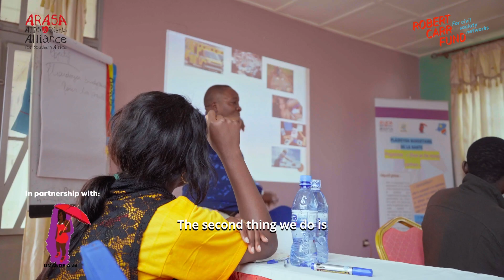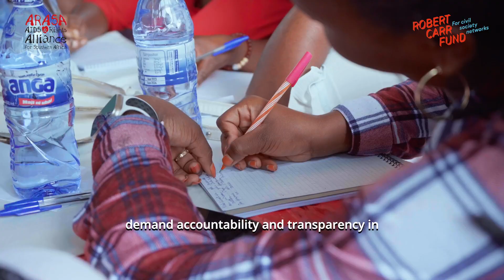Show us the Money Documentary DRC